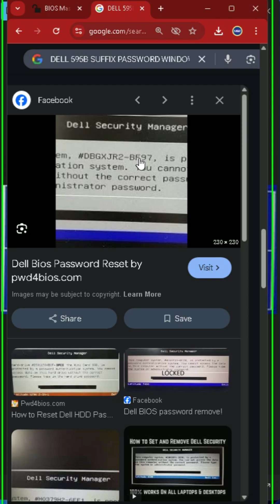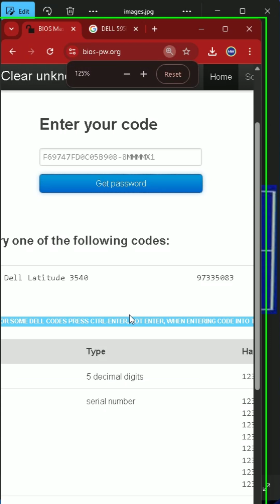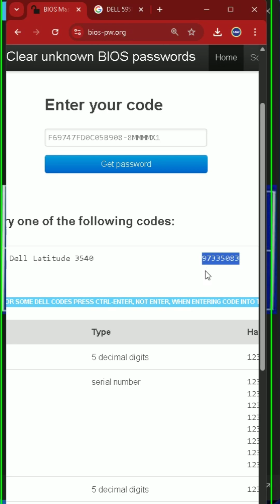Dell Laptop BIOS Password Unlock Trick | बिना टूल्स के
Apne Dell laptop ka BIOS password bhool gaye ho? Fikr mat karo! Is video mein main aapko ek simple aur safe method dikhane wala hoon jisse aap apna Dell BIOS password easily unlock kar sakte hain. Bina kisi software ke, bina data loss ke! Zaroor pura dekho.
Forget BIOS password? No tension! Is quick guide mein aap seekhenge kaise Dell BIOS password reset karein bina kisi special tool ke. Sirf kuch easy steps mein apna laptop wapas chalu karein.